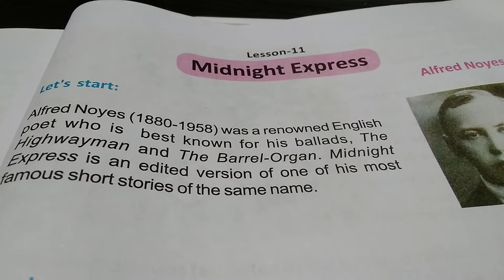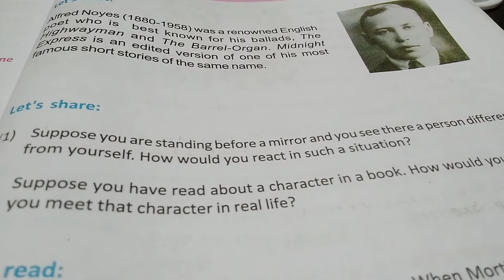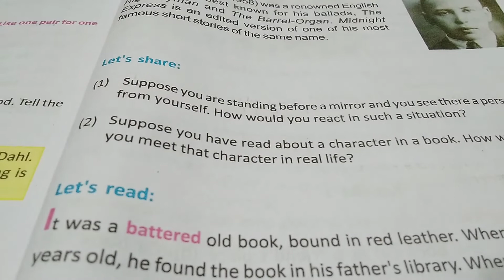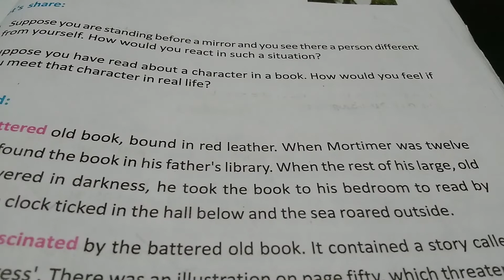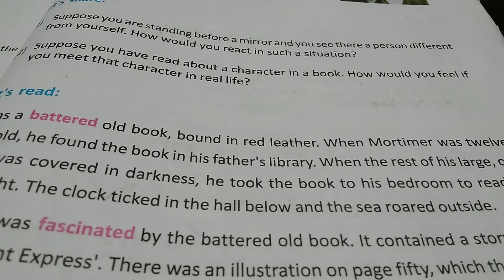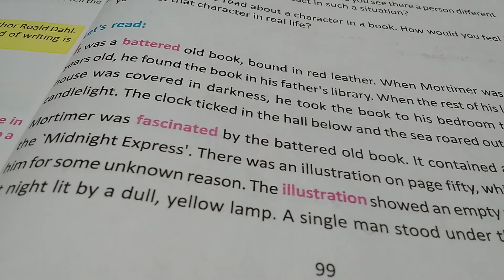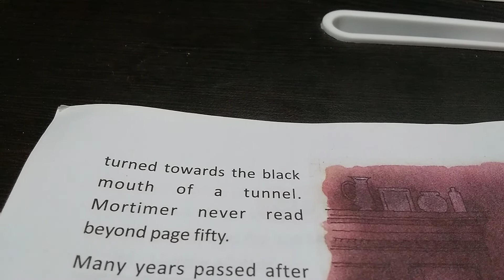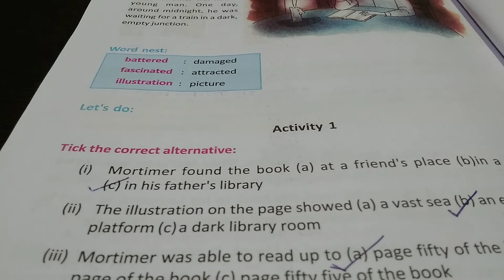Midnight Express Class 8 Lesson 11 Unit 1 WBBSE explained in Hindi